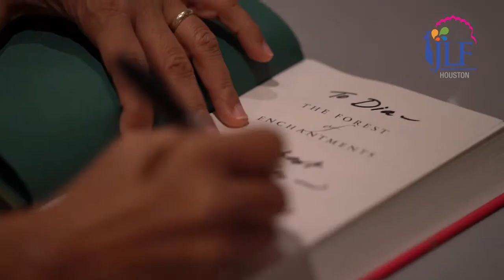JLF Houston 2020